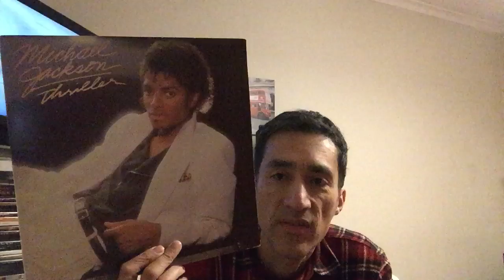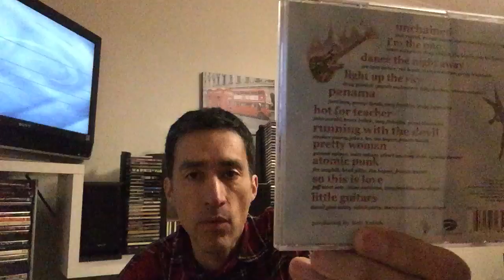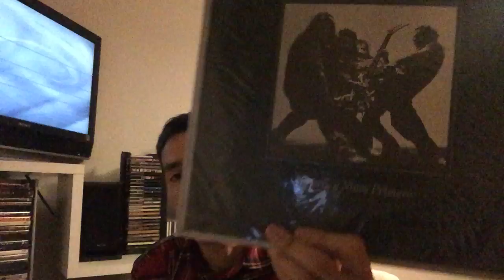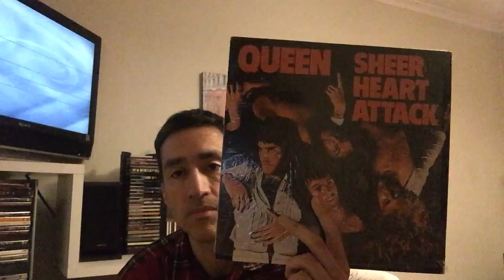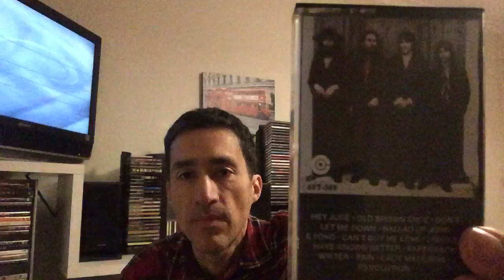Under The Needle's 300 + Subscriber Contest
Hi There!!

Joey and Mrs. Under The Needle have launched a contest...  See contest announcement below:

UTN 300 Subs "Easy As 1, 2, 3" Contest + SPECIAL ANNOUNCEMENT